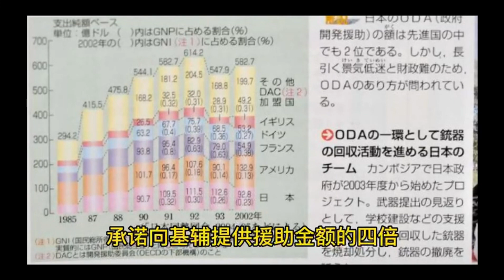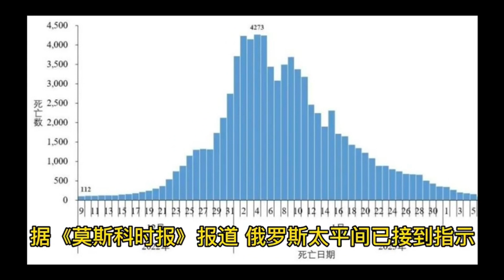凯元财富冠名播出：华人电视国际简报（02 22 2023）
冠名播出：加拿大凯元财富公司（微信号：Tina43420）
（凯元财富，做你最专业、最敬业的资产管家）
出品：华人电视、科发出书（微信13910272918）
主编：顾震帝   出品人：马丽、张玉伟
监制：张辉      视频：风铃
    1. 路透社报道，中国外交部长秦刚周二表示，中国对乌克兰冲突升级和局势失控的可能性“深感担忧”。

    2. 美国制造业将在未来几年得到提振，这在很大程度上要归功于 2022 年通过的两项法律，即拜登总统签署的《降低通货膨胀法案》和《芯片与科学法案》。

    3. UPI报道，周一土耳其南部靠近叙利亚边境的哈塔伊省又发生两次大地震，造成三人死亡。土耳其灾害与应急管理局在推特上表示，周一的地震分别为 6.4 级和 5.8 级。

    4. 据Medical Express,佛罗里达大学的一组研究人员在开发针对乳腺癌和其他癌症的强效、高度靶向的化学疗法方面取得了重大发现。

    5. 亲俄权威人士对拜登周一出人意料地访问基辅感到愤怒，他们批评俄罗斯允许这种情况发生，并称这是对莫斯科的“羞辱”。

    6. 蚂蚁集团周二宣布，NBA 和蚂蚁集团已在中国建立战略合作伙伴关系，以开展视频内容、广播和会员等不同项目。

    7. 路透社报道，周二在入侵乌克兰近1周年之际，普京向俄罗斯精英阶层通报了乌克兰战争的最新情况。

    8. 据CNN 报道，日本周一承诺向乌克兰提供 55 亿美元的人道主义援助，几乎是自俄罗斯侵乌以来东京承诺向基辅提供援助金额的四倍。

    9. 合众社报道，21 日美国牵头呼吁联合国安理会就朝鲜最近一连串导弹发射采取行动，其中包括周末进行的洲际弹道导弹试验。

    10. 据Military 报道，俄罗斯乌克兰问题军事专家称，“战争可能在今年结束”。

    11. 据Fortune报道，因基因编辑人类胚胎而入狱的中国科学家，在获得香港顶尖人才签证后正试图重新开始。

    12. 彭博社报道，普京表示，俄罗斯将暂停遵守与美国签订的新 START 条约，同时他发誓要继续推进对乌克兰的艰难入侵。

    13. Business 报道，中国汽车行业观察人士发布了他们对上一周的统计，表明特斯拉中国在这一周内有 5,913 辆车的保险登记。

    14. 据《莫斯科时报》报道，俄罗斯太平间已接到指示，要限制每天移交给家属的军人死亡人数，以避免公众对不断增长的死亡人数感到“恐慌”。

    15. 路透社报道，一位美国高级议员周二在访问基辅期间表示，华盛顿的势头正在转向提供基辅战争急需的远程导弹和战斗机。